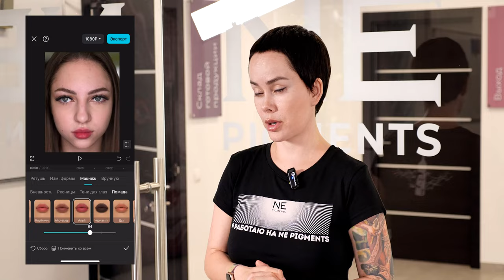Как выбрать цвет для губ?